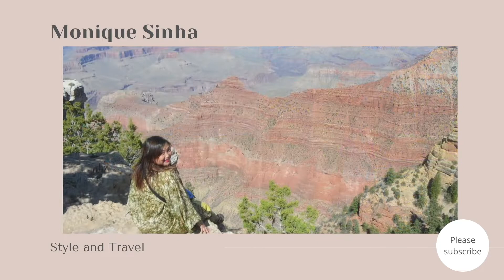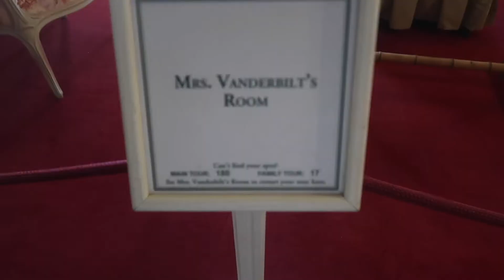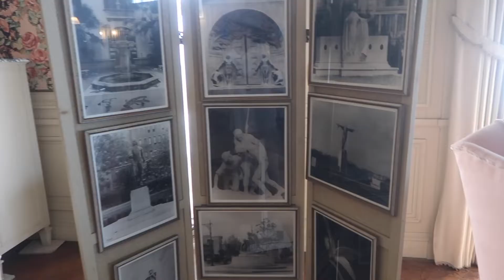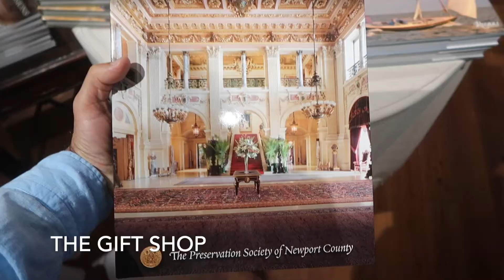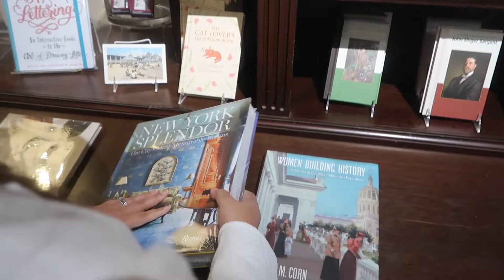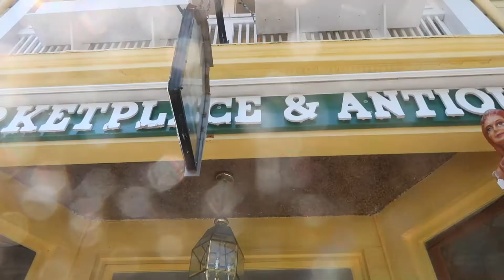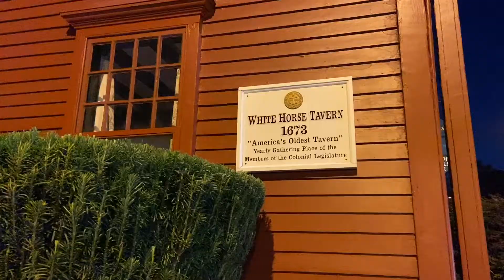The Vanderbilt’s Breakers Mansion in Newport | The Gilded Age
We went to Newport, Rhode Island for a long weekend to visit the beautiful mansions as seen on the HBO show The Gilded Age. It is approximately 4 hours from New York and it is the spot where all the rich used to summer during the Gilded Age area. Families like the Vanderbilts have huge mansions there.